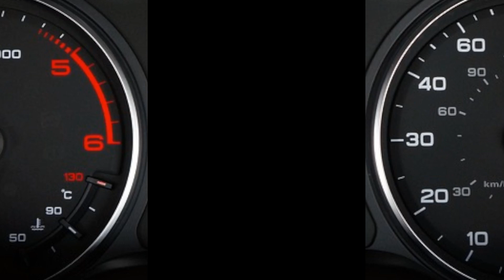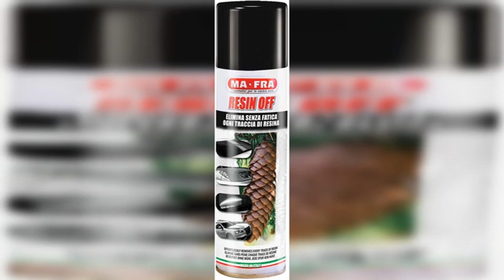Trucchi infallibili: rimuovi la resina dalla tua auto in modo semplice e veloce!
Hai la tua adorata auto ricoperta di fastidiosa resina? Non ti preoccupare! In questo video ti sveleremo i migliori segreti e metodi testati per eliminare la resina fastidiosa dalla carrozzeria della tua macchina senza danneggiarla. Con pochi ingredienti e un po' di pazienza, riporteremo la tua auto al suo splendore originale. Segui i nostri consigli passo dopo passo e riottienerai una superficie priva di resina, facendo brillare la tua vettura come nuova. Non lasciarti sopraffare dalla resina, combattila con facilità seguendo i nostri preziosi suggerimenti!